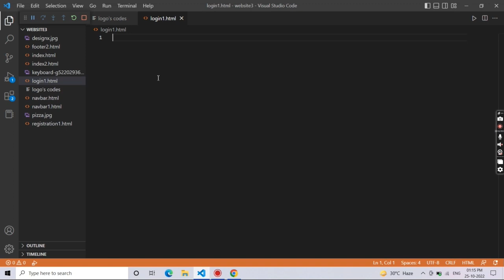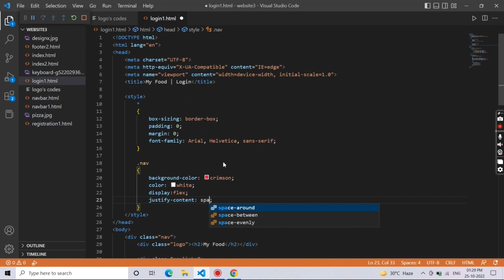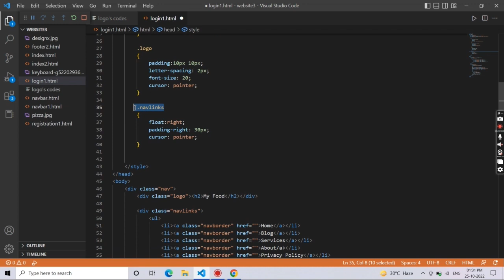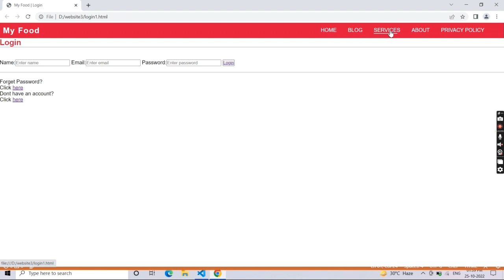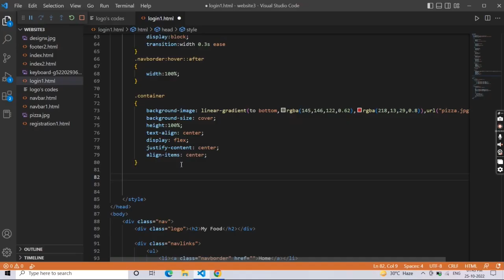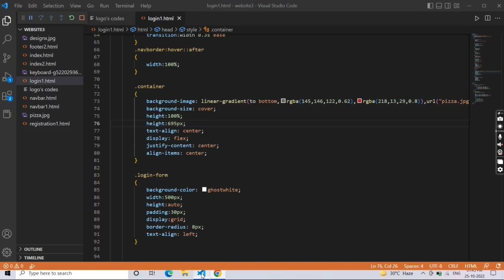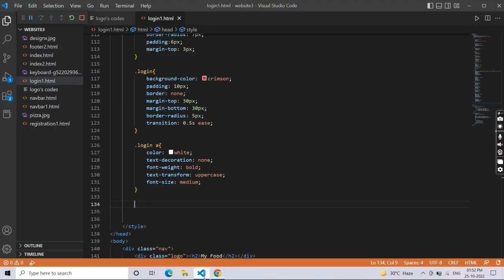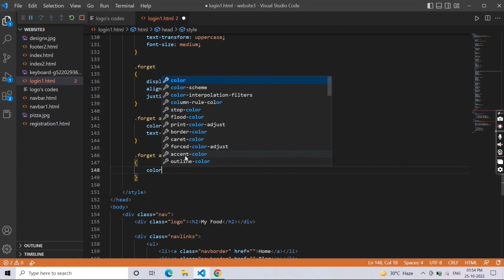How to create a login page for a food ordering website using html and css | CodeBegins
How to create a simple login page using html and CSS.

login page using html and css
responsive registration form in html and css animated login form html css
sign up page using html and css
login page using html css and javascript login and registration form in html and css with database
login form using html css and javascript create a login page with html css and javascript
create a login page using html and css
create login page using html and css registration form in html css
responsive login page using html and css bootstrap login form example
login page using html css
login registration form html css
login form html css and javascript
registration page using html and css
admin login page using html and css registration form html css and javascript
login form using html and css code
best login form using html and css application form using html and css
sign in page using html and css
design login page using html and css transparent registration form in html and css login form using html css and bootstrap
sign up form using html and css
create login page in html and css
html css php login form
create a login form using html and css
login form in html and css with validation design a login page using html and css simple login form using html and css
create a simple login page using html and css registration form in html and css code
login and registration form in html and css code
login page in html and css code
login page code using html and css
design a login page using html css and js login form style css example
login form template using html and css

login page using html and css with source code

login page using html and css in notepad
login page using html and css in tamil

login page using html and css in angular

login page using html and css code

login page using html and css only

login page using html css and javascript

making a login page using html and css

create a login page with html css and javascript

login page using html and css php

how to create a signup page using html and css

how to make a home page using html and css

responsive login page using html and css

ecommerce website using html and css